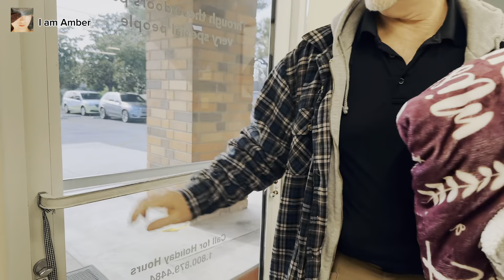【美国医生中国妻】和这样的男人生活在一起，你会变得更好还是更差……February 18, 2024